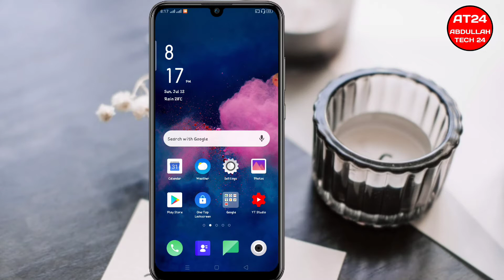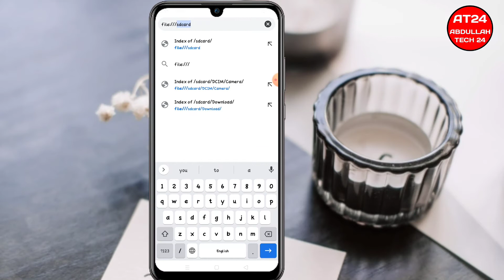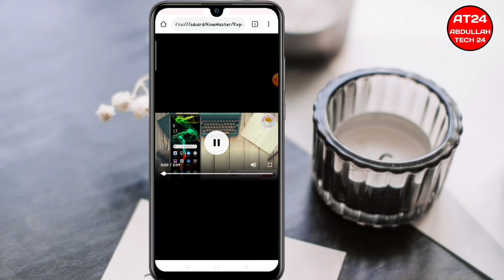লক না খুলে অন্যের ফোনের সব কিছু দেখে নিন | গোপন ট্রিক্স | File Lock | Gallery Lock